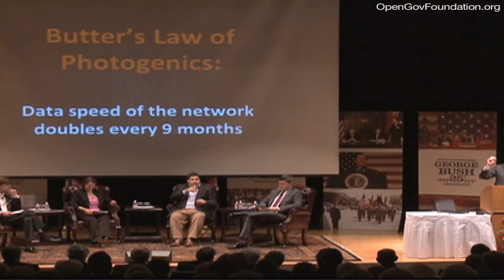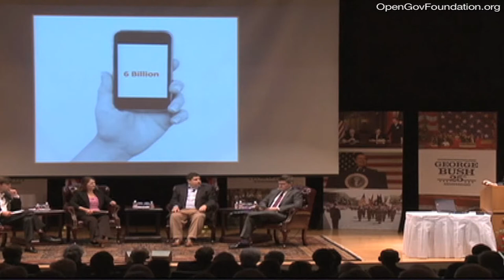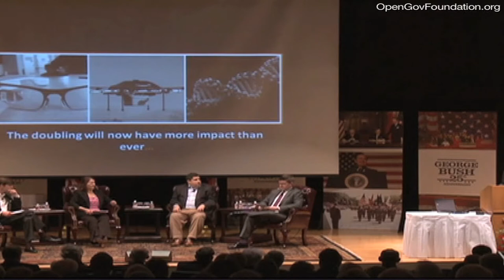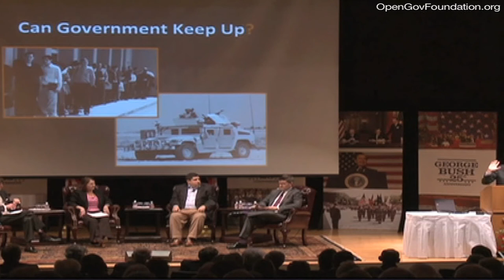"The Open Government Revolution" - Joe Trippi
The OpenGov Foundation's Executive Director, Seamus Kraft, will join a panel of experts in digital media and civic engagement to discuss the role technology plays in the future of American democracy.

What: A bipartisan panel, the discussion is part of a larger three-day celebration on the 25th anniversary of George H.W. Bush's presidency, organized by the George Bush Presidential Library Foundation. President and Mrs. Bush, as well as Governor Jeb Bush, are scheduled to attend. Other events at the celebration will include a behind-the-scenes look at the achievements of President H.W. Bush's administration.

When: Saturday, April 5, 2pm to 3:15pm

Where: George Bush Presidential Library Center, College Station, Texas

Who:

Joe Trippi, Digital Pioneer

Olivier Knox, Chief Washington Correspondent, Yahoo! News

Lorelei Kelly, Leader of the New America Foundation's Smart Congress Initiative

Matt Lira, Deputy Executive Director, National Republican Senatorial Committee

Seamus Kraft, Executive Director, The OpenGov Foundation

The way Americans obtain information about essential government services and the work of their elected officials is increasingly digital. In addition, new technology enables unprecedented collaboration between citizens and their elected officials, in more efficient and convenient manners for all involved; this could fundamentally alter how democracy works in the US. Panelists will discuss how technology is already shaping the way citizens engage with their government, as well as possible implications for the future of American government.